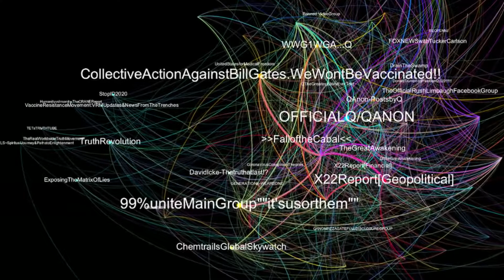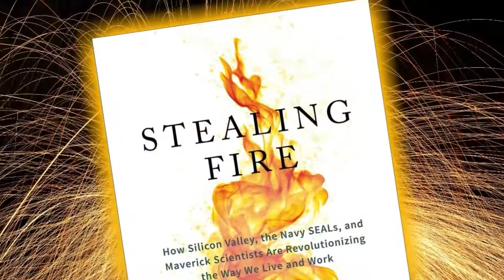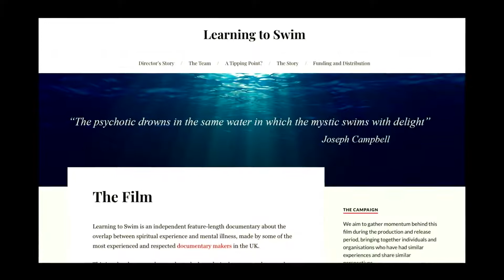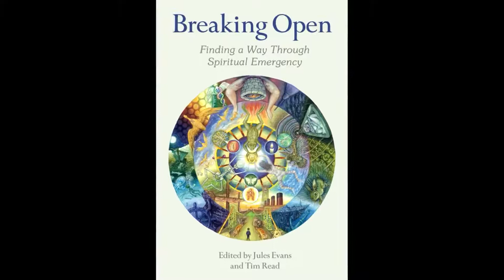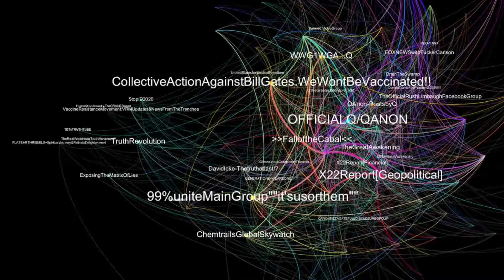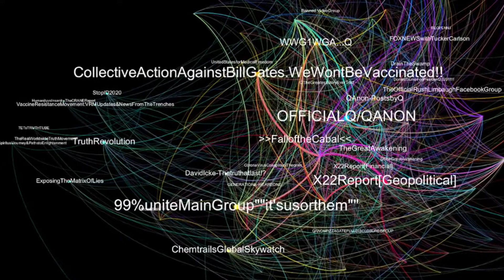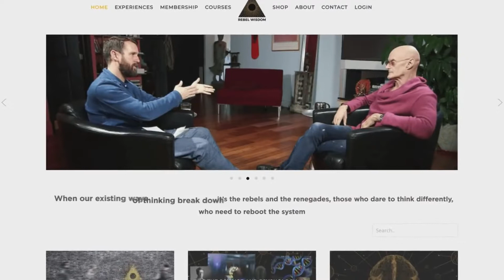Spirituality _ Conspiracy. What_s Going On The BioEnergy Code Review Angela Carter's PDF Download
Astro Triggers
This Astrology Secret Gets Any Man Obsessed Over You:

It is psychologically designed to make him obsess over you.

The BioEnergy Code This report from Pure Natural Manifestation looks at how to live a successful life.